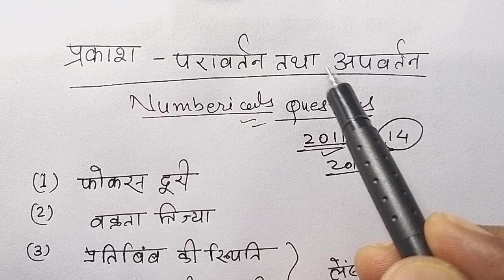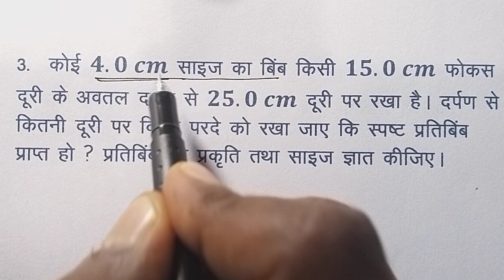Stet physics ।। प्रकाश Numericals Questions । Short tricks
Stet physics 2019 ।। 28 जनवरी के Exam के लिए विशेष ।